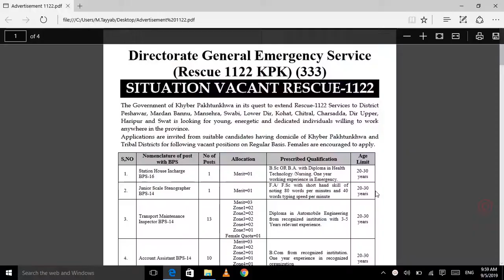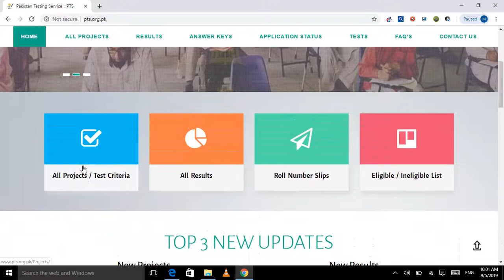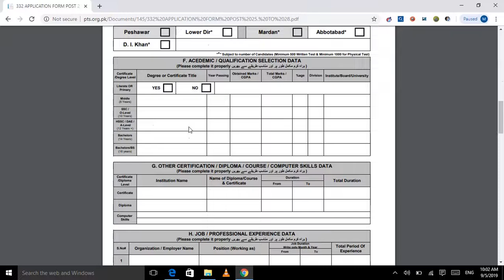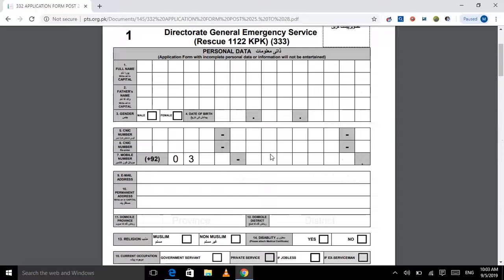Rescue1122 KPK Jobs 2019 || latest job by Jobs of the Day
Rescue1122 KPK Jobs 2019

PTS Vacancies / Positions:-

01 Station House Incharge BPS-16
01 Junior Scale Stenographer BPS-14
13 Transport Maintenance Inspector BPS-14
10 Account Assistant BPS-14
03 Audio / Video Cameraman BPS-14
05 Shift Incharge BPS-12
10. Wireless Technician BPS-12
08 Lead Fire Rescuer BPS-12
199 Computer Operator BPS-16
30 Diver BPS-11
444 Emergency Medical Technician BPS-12
249 Fire Rescuer BPS-11
87 DERT Rescuer BPS-11
11 Electrical Technician BPS11
08 Junior Clerk BPS-11
03 Auto Mechanic BPS-08
02 . Senior Store Keeper BPS-08
01 Operator for Heavy Machinery (Excavator, Recovery Vehicle, Dumper Truck etc.) BPS-07
04 Carpenter BPS-06
03 Plumber BPS-06
02 Steel Fixer BPS-06
17 Helper for Heavy Machinery BPS-05
07 Store Keeper BPS-05
444 Driver BPS-04
04 Barber BPS-03
22 Office Attendant BPS-02
14 . Naib Qasid BPS-02
154 Security Guard BPS-01
05 Mali BPS-01
17 Sweeper BPS-01

Last Date Apply:  September 18, 2019